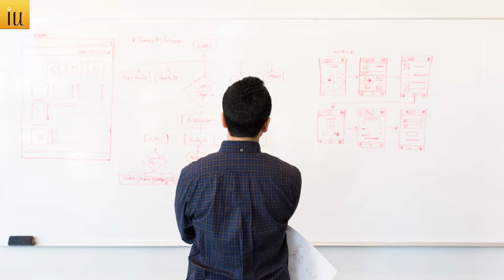Overthinking se kaise bacha Ja Sakta Hai I How to Stop Overthinking I Info Urdu Channel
Overthinking say kaise bacha jaye I how to stop overthinking

In this video you can learn how to control overthinking and control your mind. make your brain strong and just think what you want to think. apnay ap ko over thinking say kaise roka jaye jaye. aur brain ko control kiya jaye. taa k negative thoughts say bach kar sirf positive soch sako.

INFO URDU is an Informative YouTube Channel You Can Learn Here Home Remedies Beauty Tips, Health Related Tips, Product Reviews, Historical Informative Videos and Much More. Info Urdu is an informational channel you can learn here Home Tips, Beauty Tips, Date Videos, Health & Fitness, Marketplace Product Reviews, and more… Subscribe to our channel and will definitely click on the little bell icon so that every new video we come across will be easy for you.

Please consult a doctor with any questions or concerns you might have. Thank you